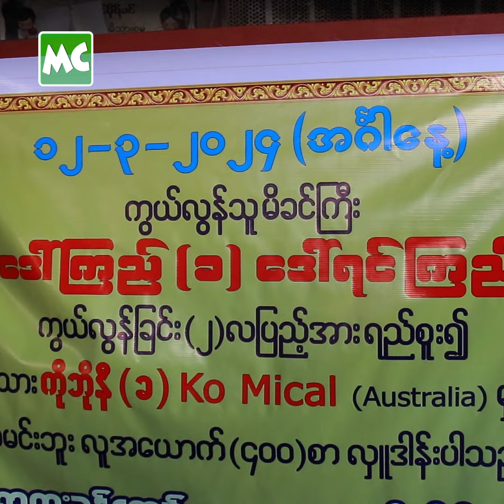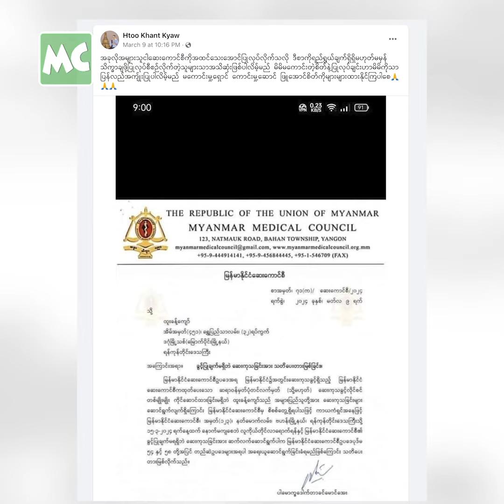ဆရာထူးခန့်ကျော် ကို ဆေးကုသခွင့် မပိတ်ပါဘူး’ နွယ်နီ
‘ဆရာ ထူးခန့်ကျော် ကို ဆေးကုသခွင့် ပိတ်တယ် ဆိုတဲ့ သတင်းက တကယ် မဟုတ်ပါဘူး။ လူတွေက နာမည်ကြီးလေ တိုက်ခိုက်တာ ပိုခံရလေပါ။ ကောင်းတဲ့ အလုပ်လုပ်ရင် အဖျက်က ရှိနေတယ်’ လို့ ပြောလာတဲ့ နွယ်နီ နှင့် ခဏတာ။